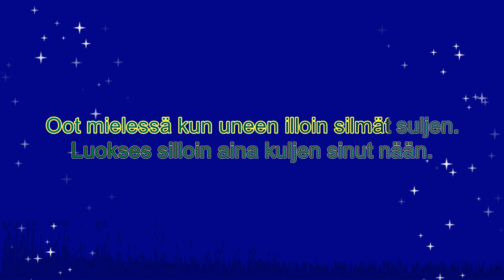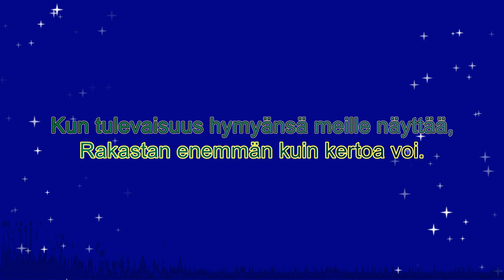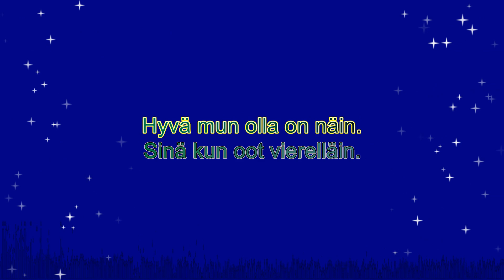Rakastan enemmän sua kuin ketään ennen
Karaoke
Bb